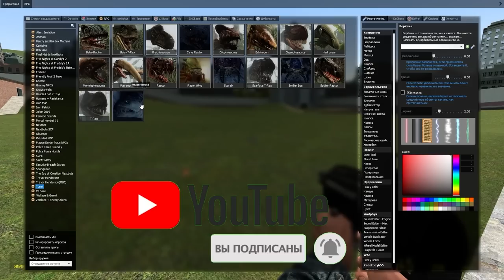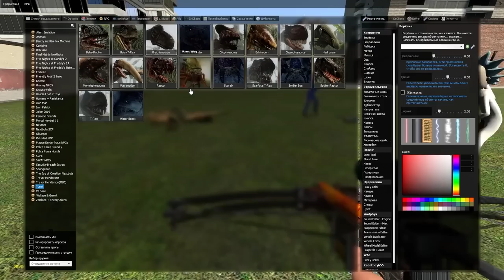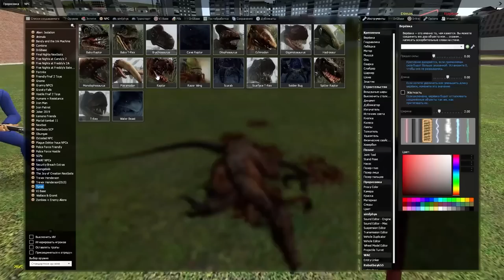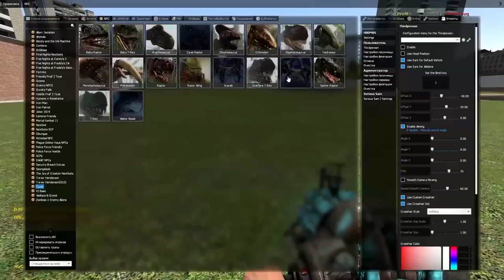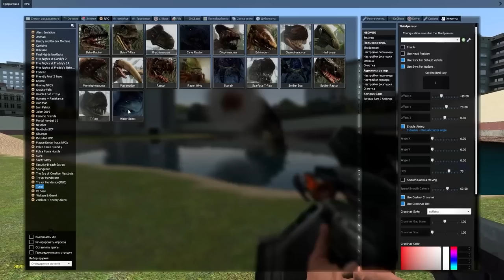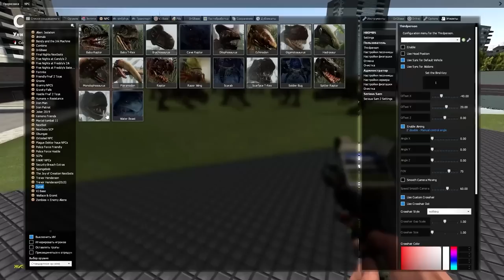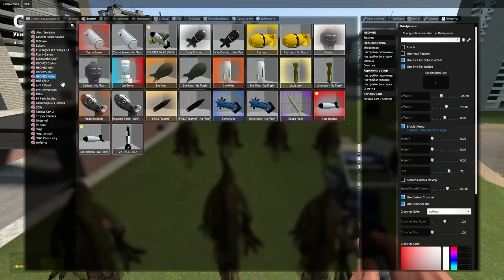Обзор модов Динозавр Зомби Монстры Гаррис Мод GMOD ► Garry's Mod